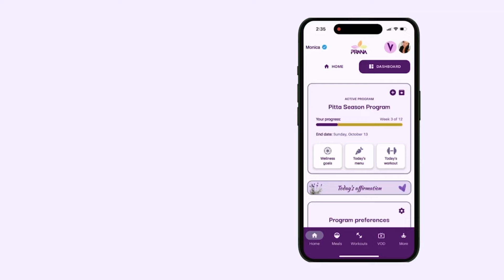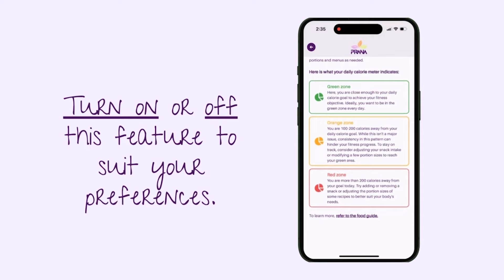MACROS AND CALORIES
This feature combines Ayurveda with modern nutrition science to give you personalized insights into your calorie, protein, carb, and fat consumption—perfect for women wanting to live a healthy Ayurvedic lifestyle and get in their best shape. By tracking these nutrients, you can really get to know what 75% of your digestive capacity is, which is a key Ayurvedic principle to help you avoid overeating. This tool is especially handy for anyone looking to build muscle by keeping an eye on their protein intake!